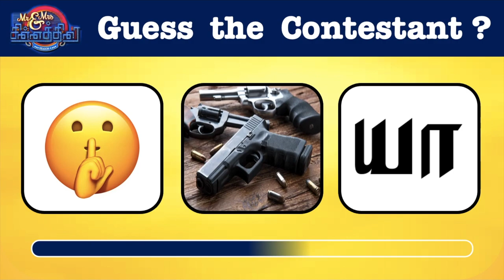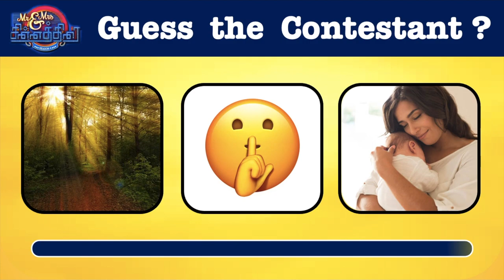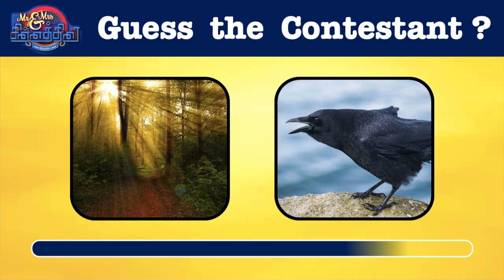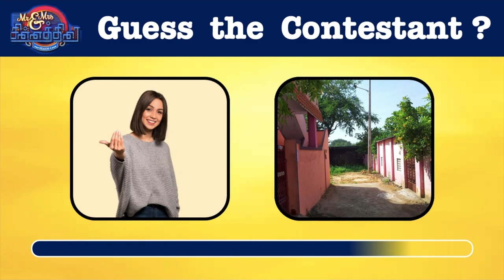Mr & Mrs Chinnathirai Season 4 | Guessing game | யார் இந்த contestant ?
Mr & Mrs Chinnathirai Season 4 | Guessing game